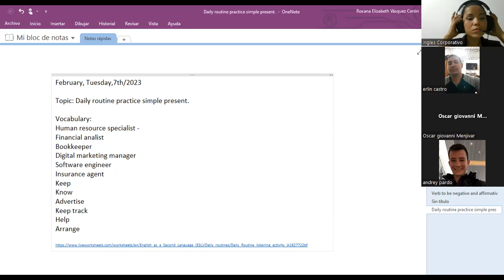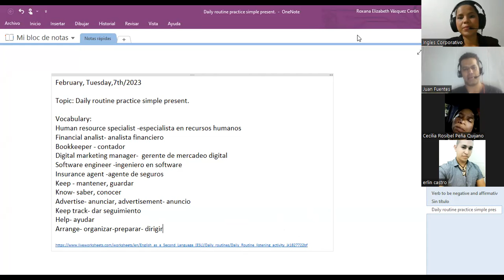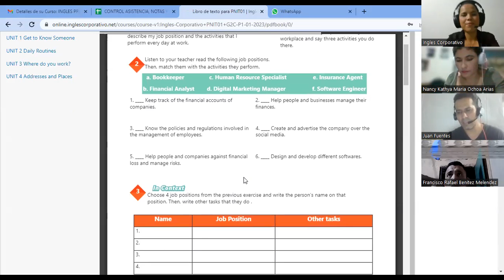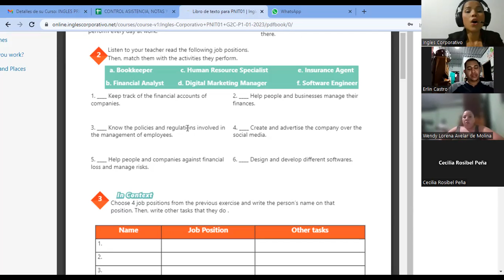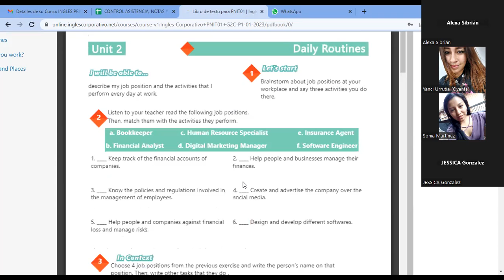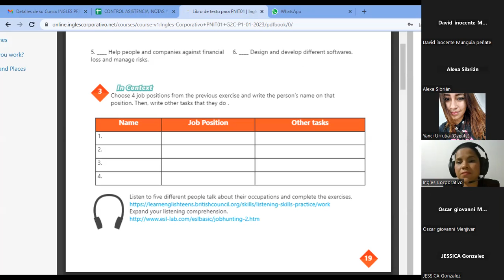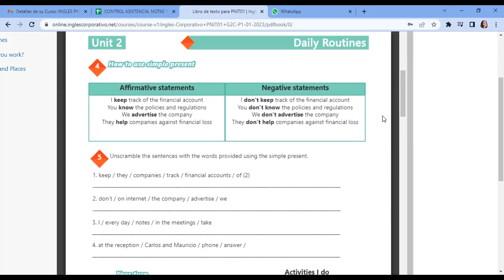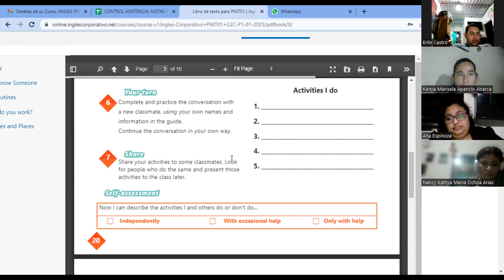SESION 10-07-02-2023-29750-8048-0001/2023-vasquez-Simple present practice daily routine.